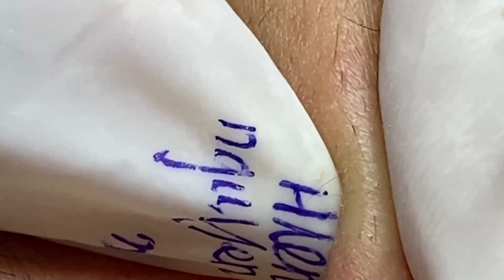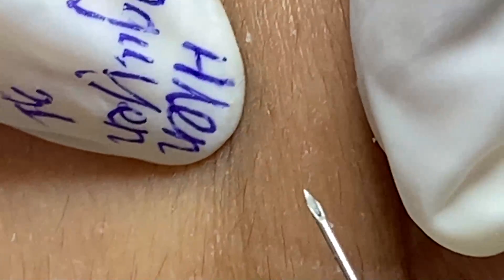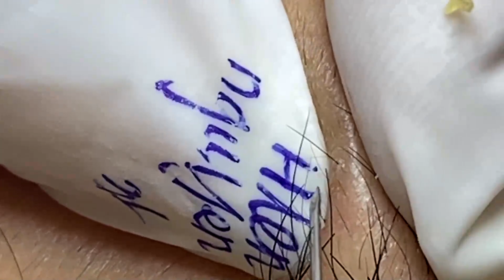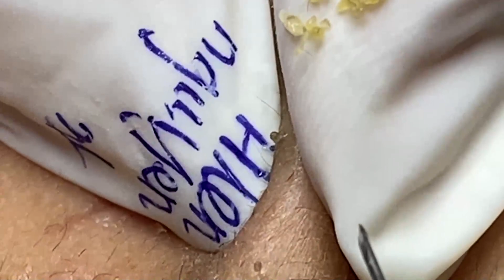𝐁𝐞𝐚𝐮𝐭𝐲 𝐅𝐨𝐫 𝐄𝐯𝐞𝐫𝐲𝐨𝐧𝐞 𝐈𝐬 𝐖𝐡𝐚𝐭 𝐈 𝐋𝐢𝐤𝐞 | 4135